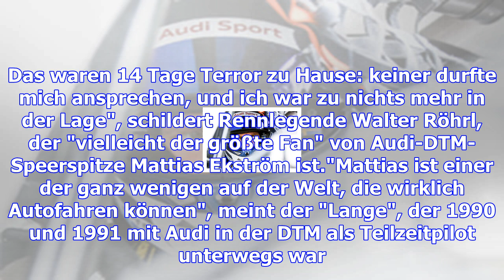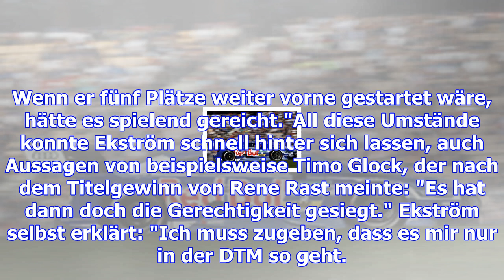Rennlegende walter röhrl: "bin ekströms größter fan"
vergrößernverkleinern Audi-DTM-Star Mattias Ekström war nach dem Saisonfinale frustriert: Titel verp...